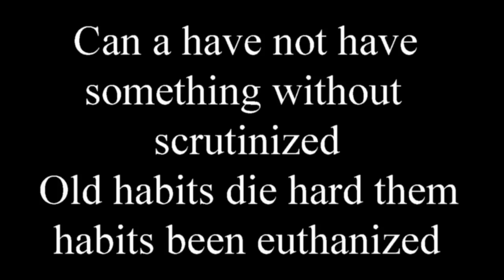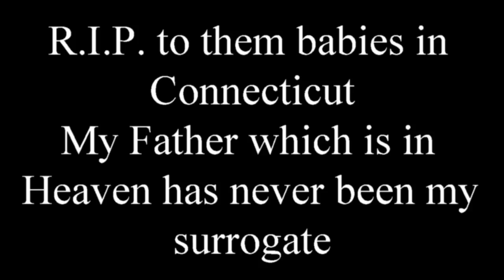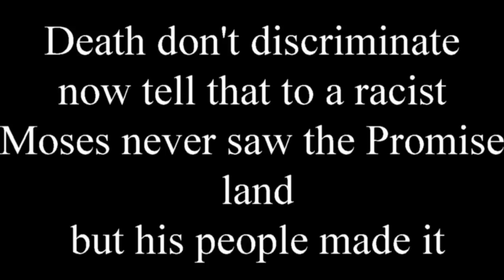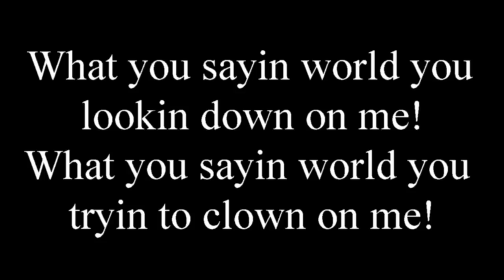L. Hill "World" Lyric Video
Explorer Entertainment presents L. Hill's second single "World" off his upcoming album "We Suffered For This: Me & Mine
Available 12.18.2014. Mr. D. Swagg, L. Hill, & Versechange "Twerk Something" available 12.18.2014.

You can also follow the label Explorer Entertainment and L. Hill on twitter @Explorerent and L. Hill @LHillexp